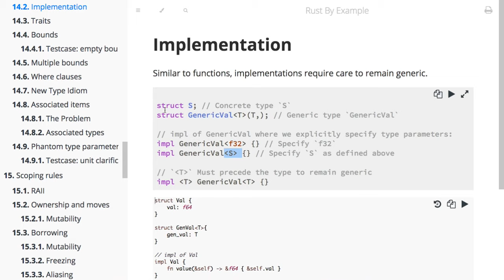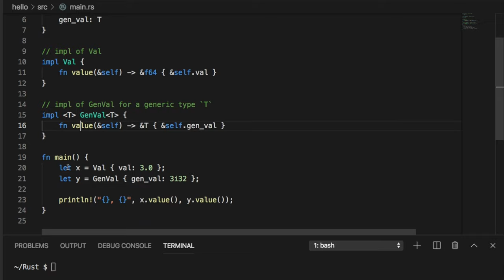[러스트] 083 -14.2 Implementation